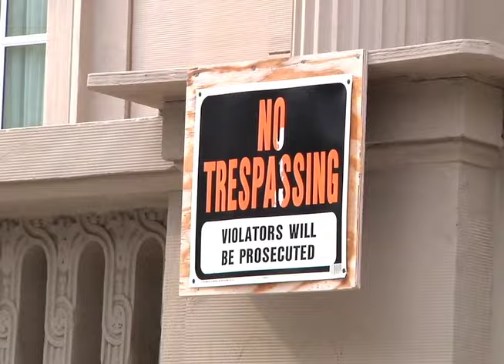San Francisco play back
Carl Leug
Tadashi
Kenny McLachlan
Adam Anorga
Izzy Garcia
Zane Timpson
For Filming this